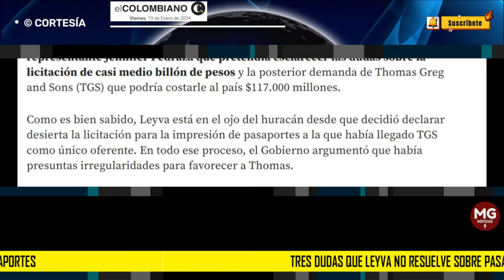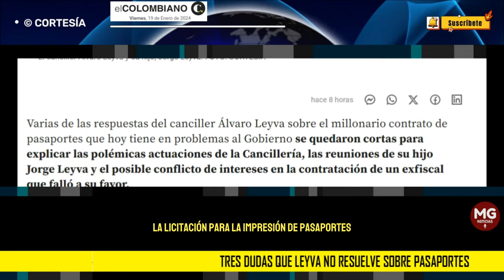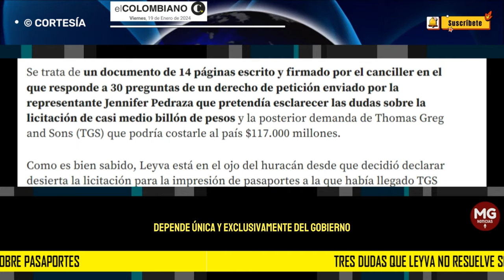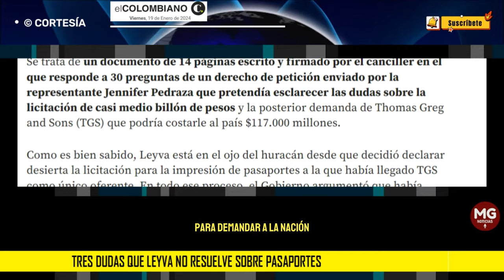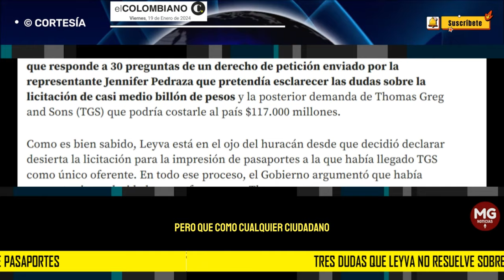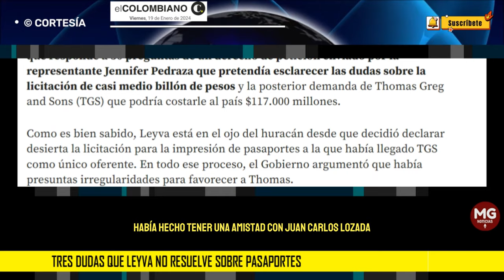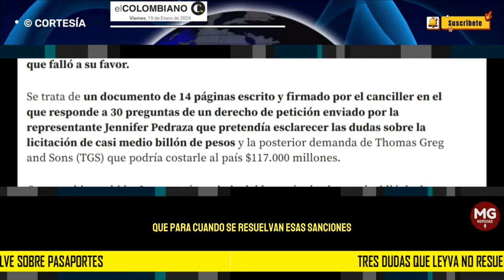🕒 TRES DUDAS QUE LEYVA NO RESUELVE SOBRE PASAPORTES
Las reuniones de su hijo y las decisiones de la Cancillería: las tres dudas que Leyva no resuelve sobre pasaportes
El canciller respondió un derecho de petición en el que no da claridad sobre los licitación, la presencia de su hijo y la contratación de un exfiscal de su pasado.
EL COLOMBIANO